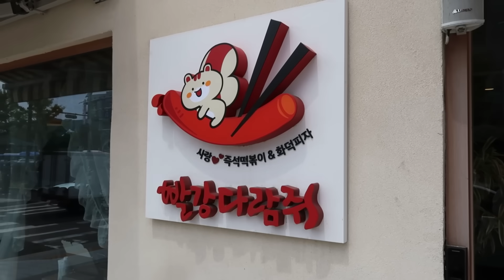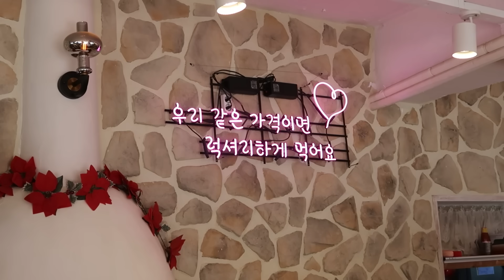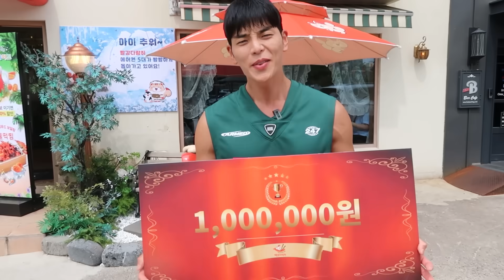국내 1등 미친크기! 10kg 괴물떡볶이 도전먹방 20분안에 다먹으면 100만원?! Jumbo tteokbokki challenge mukbang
■매주 일,화,목 오후 9시15분 실시간 최초공개로 영상이 업로드 됩니다

해콩이 여러분 안녕하세요 상해기입니다ㅎㅎ
여러분 오늘은 국내에서 가장 큰 10Kg, 10인분 대왕떡볶이 도전먹방 입니다

네.. 재도전 입니다 다시말해 실패를 한번 했었던 메뉴라는거죠

여러분 제가 국내에서 가장 쎈 도전먹방 유튜버는 아니지만
어디가서 막 맞고 다닌다거나 지고나서 울면서 온다거나..
하는 그런 어설픈 친구는 아니지 않습니까?

이 떡볶이는 진짜 말도 안되게 강력합니다
( 첫 도전때 그냥 발려버렸습니다..)
재도전하기까지 마음 추스리는데 무려 5달이 걸렸습니다

이번에는 정말이지 임하는 각오가 남달랐습니다
24시간 가까이 굶은채 방문하였고 그냥 성공이 아닌
1등 기록까지 갱신해보겠다 라는 마음으로 임했답니다

*대왕 괴물돈까스 도전먹방 도전룰 입니다
제한시간 20분 안에 튀김과 라면을 포함한 모든 떡볶이를
다 먹고 휘파람을 불면 성공, 성공시 상금 100만원!
실패시 음식값 100,000원 지불

그만큼 영상도 너어무 흥미진진하니 많은 응원해주셔요!

여러분! 오늘도 즐겁고 맛있는 영상이었으면 합니다

*매장명 : 빨강다람쥐
*위치 : 서울 서초구 동산로 2 1층
*운영시간:  오전 11시 ~ 오후 10시

🎈전제품 무료배송!! 국내최저가 상해기x나랑드사이다 구매링크🎈
🔵상해기 X 나랑드사이다 제로 1.25L 페트 12입 (1박스)
🔵상해기 X 나랑드사이다 제로 345ml 캔 24입 (1박스)
🔵상해기 X 나랑드사이다 제로 180ml 캔 30입 (1박스)